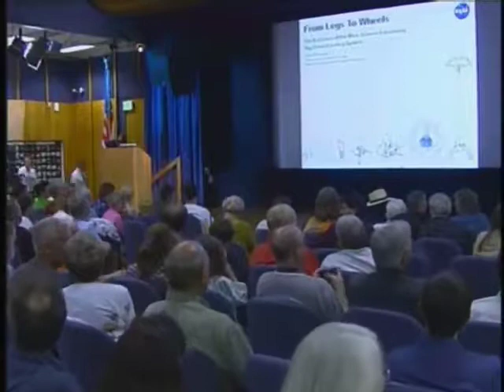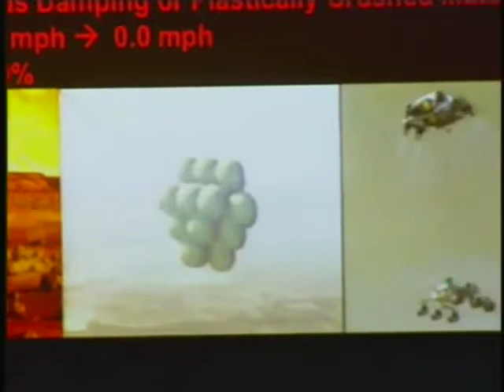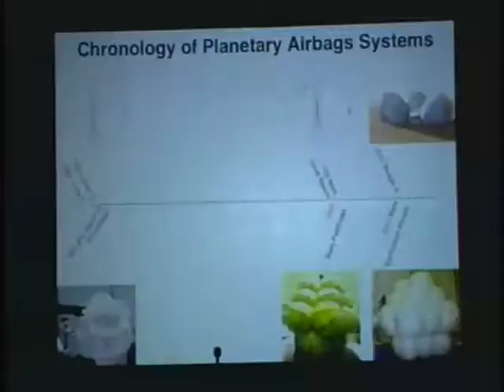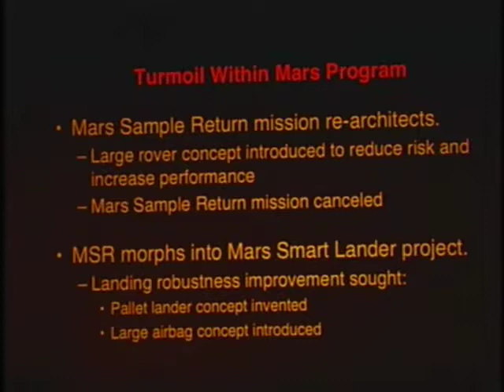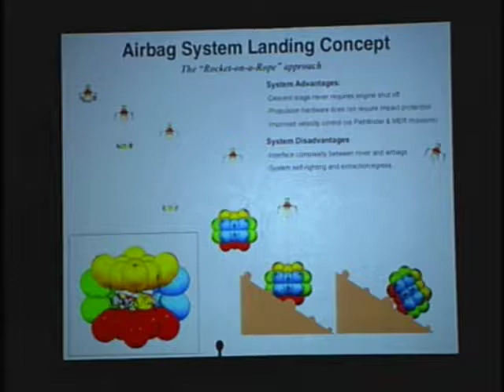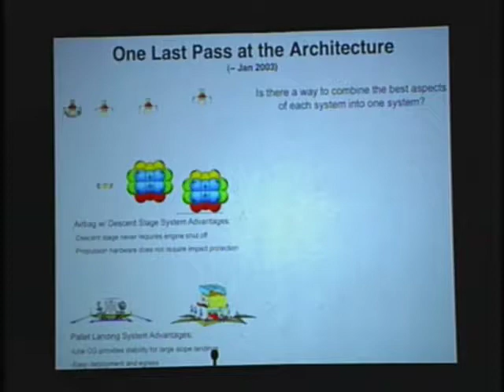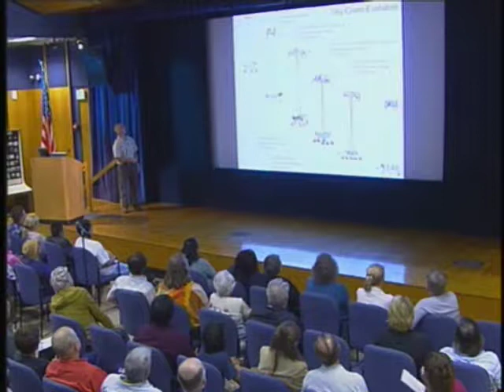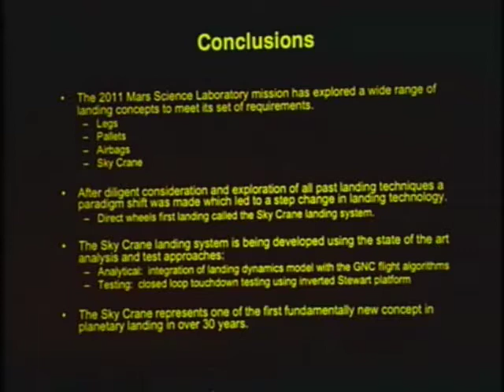From Legs to Wheels | The von Kármán Lecture Series: 2009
The last few years have witnessed some great strides in the field of autonomous mobile robotics. On Earth, autonomous ground vehicles have been driving through environments ranging from forests to suburban streets, while rovers on Mars have spent several years negotiating rock fields, craters and sand dunes. This talk will look at some of the key challenges of autonomous mobile robot navigation with a particular focus on the problem of perceiving and understanding the world. It will give an overview of key sensing technologies and algorithms such as stereo vision, laser ranging and visual localization, and will describe their application to wheeled and legged vehicles on Earth and Mars.

Speaker:
Dr. Andrew Howard
Robotics

Credits: NASA/JPL-Caltech

The von Kármán Lecture Series

General Information

The Theodore von Kármán Lecture Series, named after JPL's founder, and presented by JPL's Office of Communication and Education, brings the excitement of the space program's missions, instruments and other technologies to both JPL employees and the local community. Lectures take place twice per month, on consecutive Thursdays and Fridays. The Thursday lectures take place in JPL's Theodore von Kármán Auditorium and are streamed live via Ustream, and Friday lectures take place at Pasadena City College's Vosloh Forum. Both start at 7:00 PM. Admission and parking are free for all lectures, no reservations are required, and seating is limited.